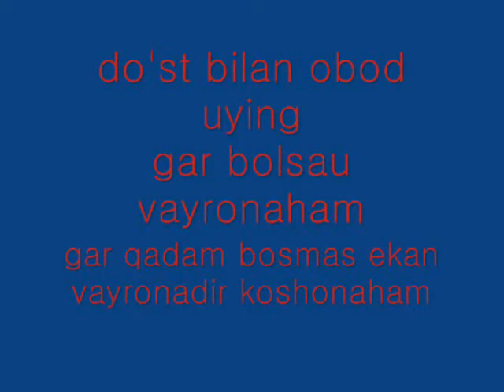ozod v korea